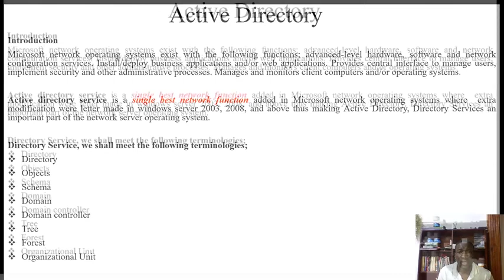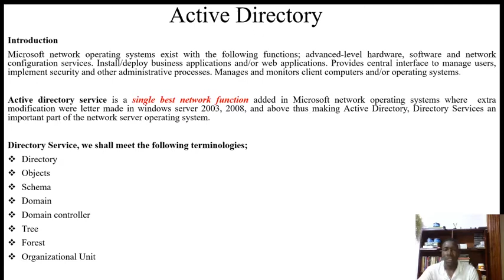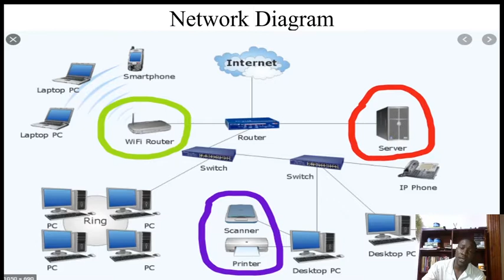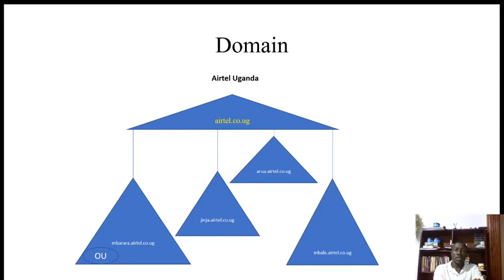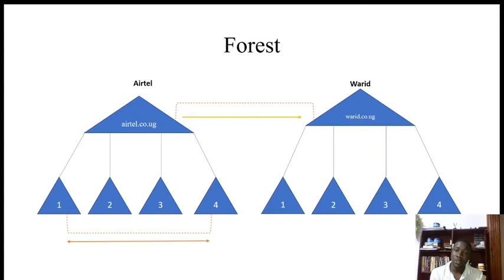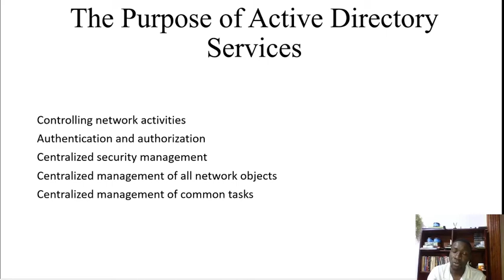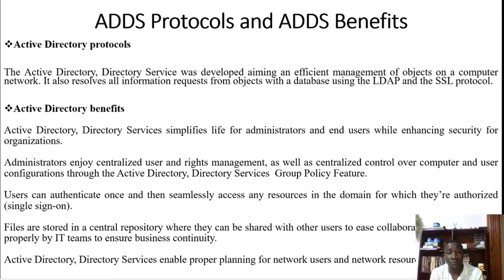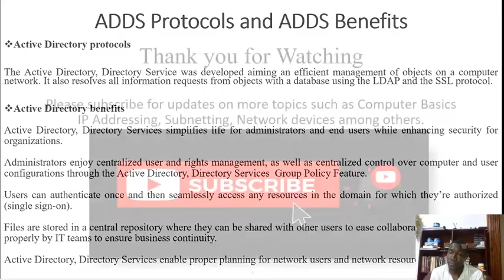Corporate Networks Active Directory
Active  Directory Services